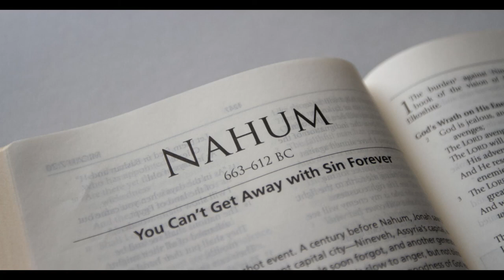The Book of Nahum - From The Bible Experience